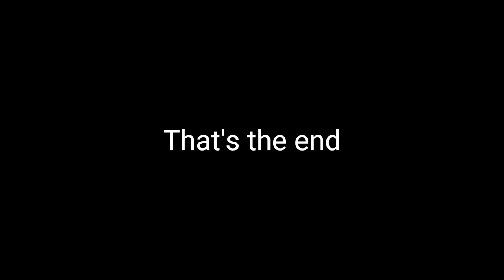Mooving to Seville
I am switching things up today, I didn't get around to recording the Discovering America video, so you get the Euro version today.  I am taking these cattle to Seville to uncover a couple of interchanges along the way.

Tire sounds 2.0 by Kriechbaum (Not Steam but is from SCS Forums)
Improved sounds by Kriechbaum (Not Steam but is from SCS Forums)
Interior Noise Sound Mod by Zeemods
Rain & Wiper Sound Mod by Zeemods
Realistic Rain by Darkcaptain
Boomer's Trucknado Transport Garage by TruckerKing2010
Real European Companies Reloaded [DX11] by ExiaRS
Real European Gas Stations Reloaded by ExiaRS
True Mirror FOV for ETS2 by edkode
Engines and Transmissions by Tobra, SCS Software
(Trailers)Boomer's Trucknado Transport skins pack mod by Truckerking2010
Public Boomer's Trucknado Transport Truck skins pack mod by Truckerking2010
Realistic Vehicle Colours by CountVlad

My Rig (computer) Specs:
8GB Nvidis GeForce RTX 3070
1 TB NVMe SSD
1 TB WD Blue HDD (transferred from old machine)
32 GB DDR4 3200 RAM

Edits done using Clipchamp (may be getting Adobe Premier in the future)